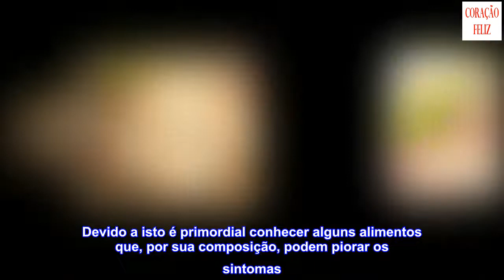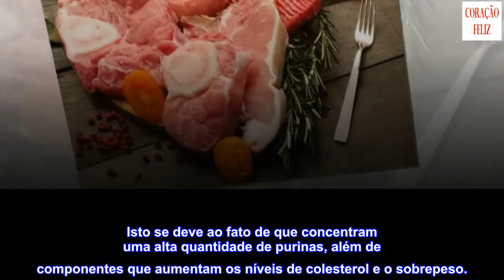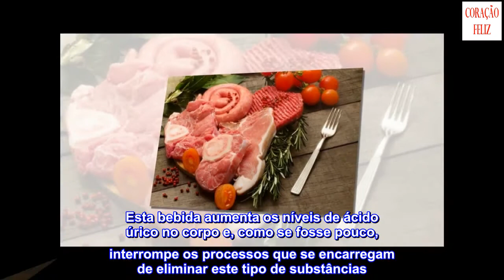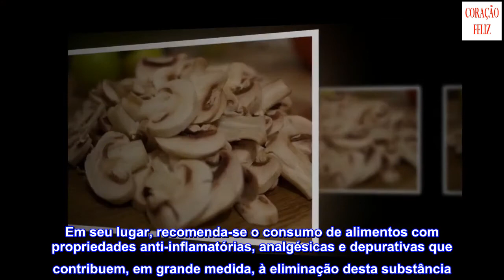Você sofre com a gota? Conheça 8 alimentos para evitar em sua dieta